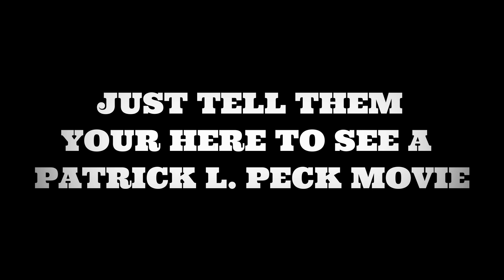Zombie Grandma 7: The Revenge - Official Movie Trailer (2024)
A NEW Terror Strikes Long Island In The Trailer For My Upcoming
Horror-Comedy-Drama Film.
Written, Produced, Directed & Starring: Patrick L. Peck
Ratted: R
From PLP Productions Inc. 2024